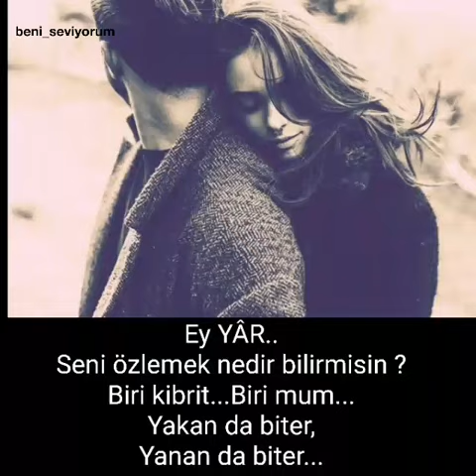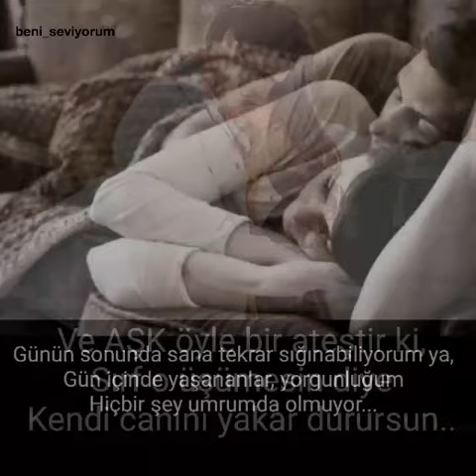❣💞❣SOLUĞUM SUN ÖTESİ YOK ❣💞❣